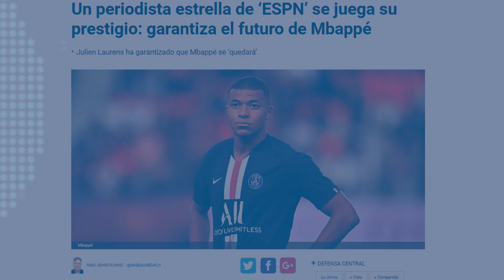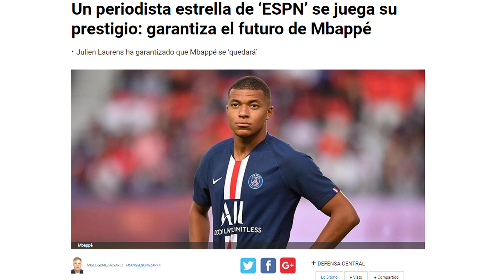SE LO JUEGA TODO |Periodista de ESPN ha jugado su prestigio vaticinando el futuro de Mbappe este año